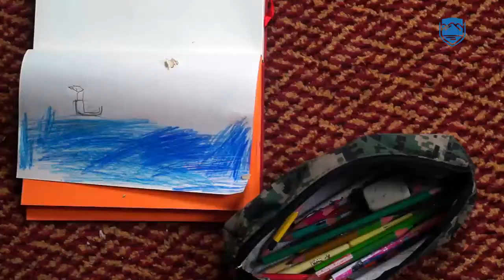apertura de la octava temporada de observación de aves